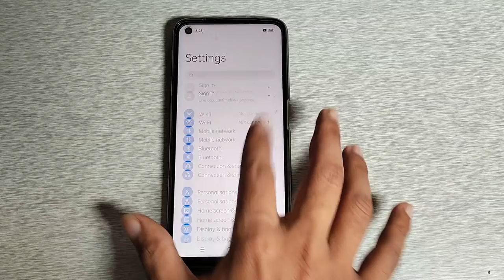How to change language in Realme 9 pro 5G, language mobile setting